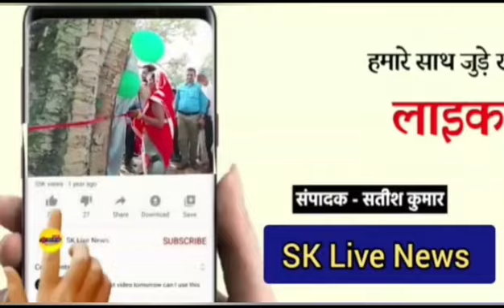वेतन काटे जाने के विरुद्ध बिजली विभाग कर्मचारियों ने किया प्रदर्शन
हलिया मिर्जापुर विद्युत खंड प्रथम बिजली विभाग कर्यालय में बाबू पद पे तैनात रोहित कुमार का हलिया एसडीओ द्वारा अवैधानिक रूप से रोहित बाबू का 12 दिन का वेतन काट दिए जाने से नाराज विद्युत कर्मियों ने एसडीओ के खिलाफ विरोध प्रदर्शन किया, बिजली विभाग के कर्मचारियों ने अधिशासी अभियंता मिर्जापुर कार्यालय पर जमकर प्रदर्शन किया उन्होंने हलिया एसडीओ पर आरोप लगाया कि एसडीओ मनमानी पूर्ण रवैया से बाज नहीं आते, अगर रोहित कुमार बाबू का बारह दिनों का वेतन जल्द ही वापस ना मिला तो हम लोग बड़े पैमाने पर प्रदर्शन करेंगे